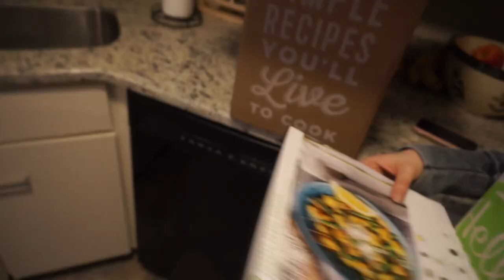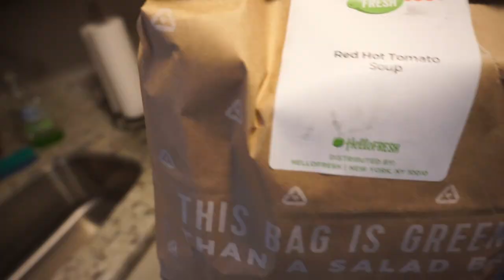My Relaxing and Self-Love Night Routine | 2018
For $30 off your first week of HelloFresh, and enter sterling30!
enjoy babes!!

Xoxo, Tori